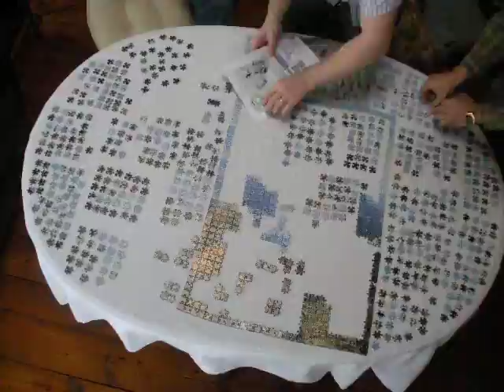#8 - Jigsaw puzzle time-lapse (1000 piece photomosaic, Castle)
This 1000 piece jigsaw puzzle took us about 21 hours to complete over 3 days. It was a photomosaic, which means the image is made up of thousands of little tiny images. We completed it without using the box. The image is of Neuschwanstein Castle. Time is compressed 900:1.

The music is Jesu, Joy of Man's Desiring composed by Bach, performed by Orchestra "Gli Armonici". I got it from musopen.org.